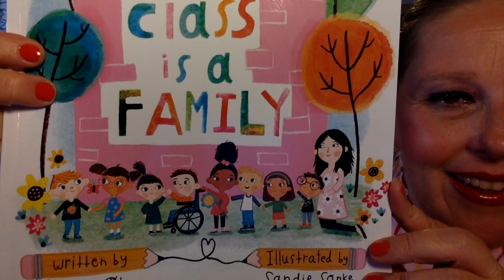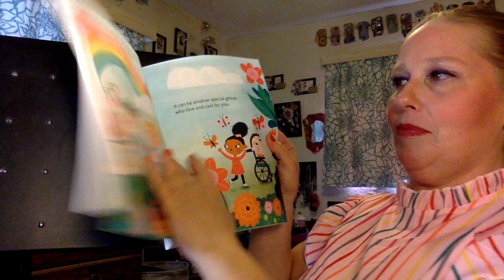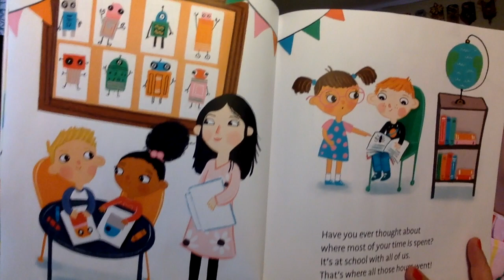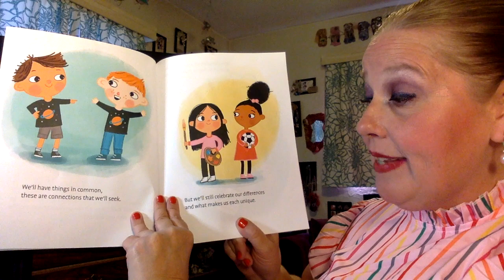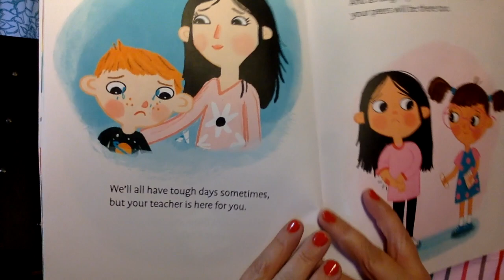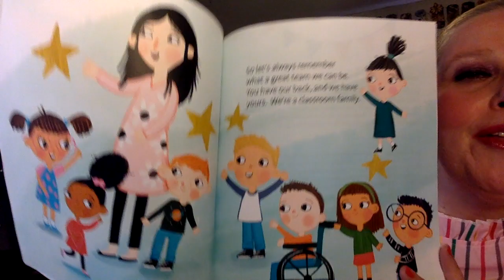"Our Class is a Family"-Read aloud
A read aloud of the story "Our Class is a Family".   "Our Class is a Family" was written by Shannon Olsen and illustrated by Sandie Sonke in 2020.  In this rhyming story, we learn that a family can be more than just the people you are related to.  A family can be a special group that loves and cares for you.  Kids spend so much of their days at school, it's nice for your classmates to care for you like a family.  Listen to find out the many ways your class can be a family.